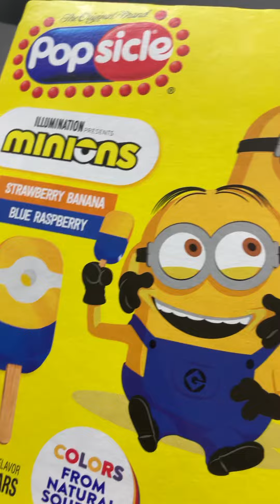Look at these new minion popsicles